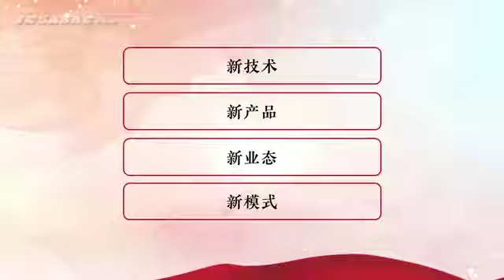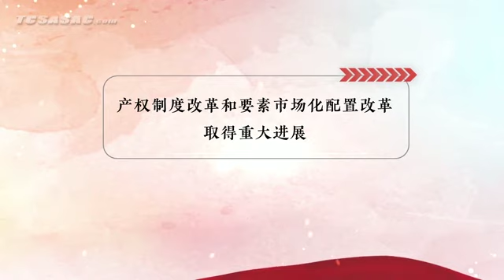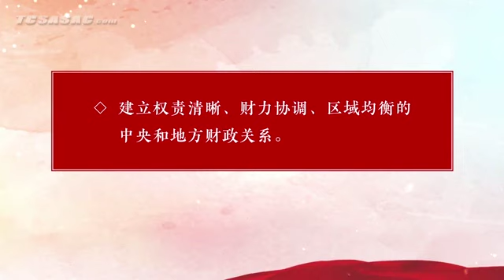“十四五”经济发展目标与构建新发展格局 1。唐加文#